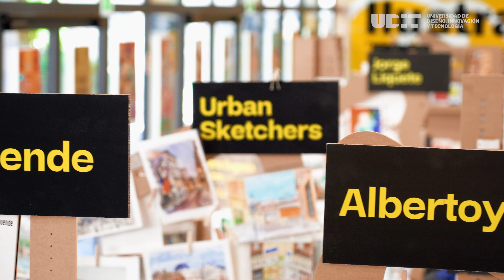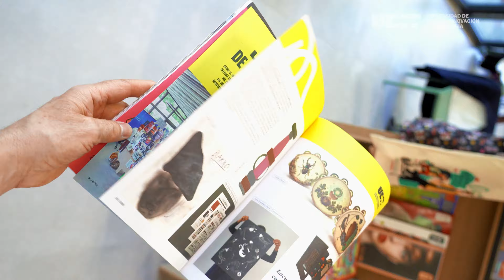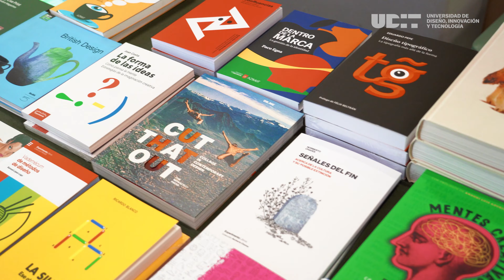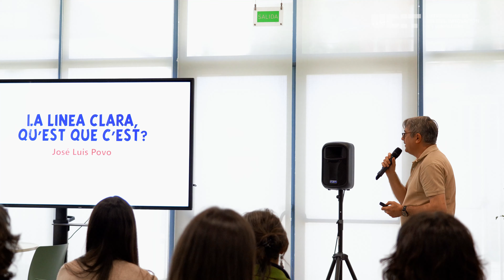Finaliza con éxito la segunda edición de ILUSTRAFEST 2024 | UDIT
Durante  los días 18, 19 y 20 de abril, UDIT, Universidad de Diseño, Innovación y Tecnología acogió ILUSTRAFEST 2024, la Feria de la Ilustración de Madrid, comisariada por Inmaculada Corcho, Directora del Museo ABC de Dibujo e Ilustración y coordinada por Javier Chavarría, Director del Máster Ilustración de UDIT.